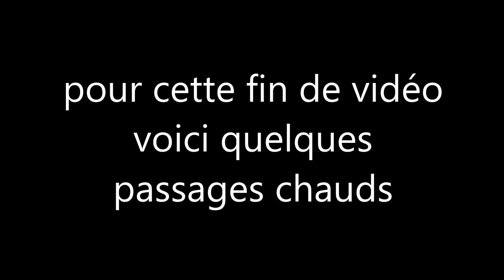RALLYE de la noix de grenoble 2016 en drone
voici quelque image en drone du rallye de la noix de Grenoble 2016